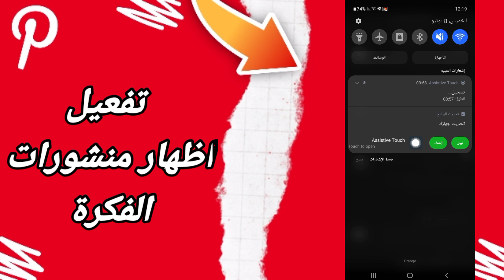كيفية طريقة تفعيل وتشغيل اظهار منشورات الفكرة على تطبيق بنترست Pinterest 2025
كيفية طريقة تفعيل وتشغيل اظهار منشورات الفكرة على تطبيق بنترست Pinterest 2023